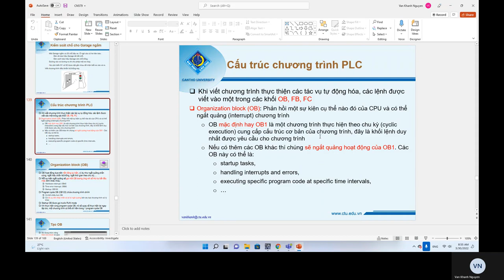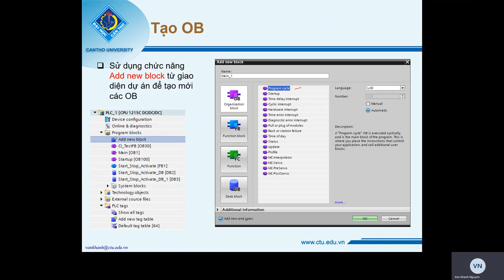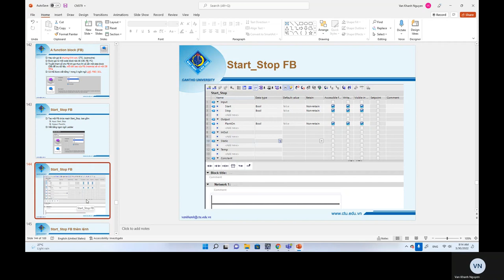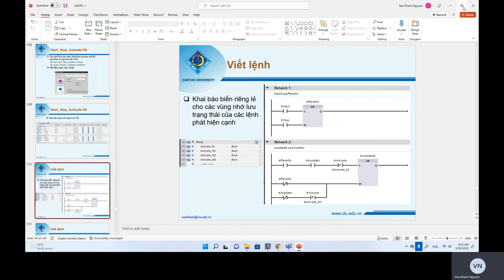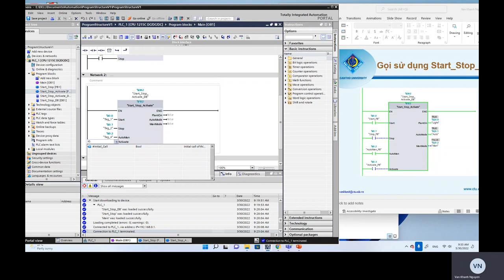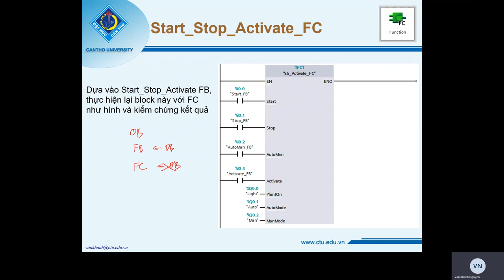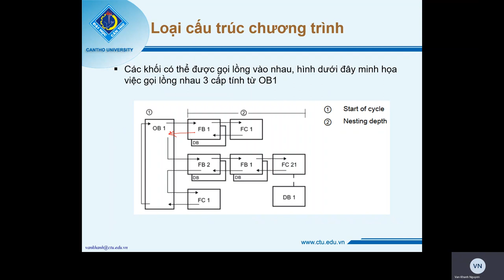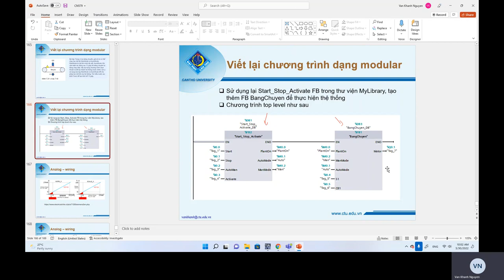CN579 S7 - 1200 OB/FB/FC - Thư viện và Cấu trúc chương trình